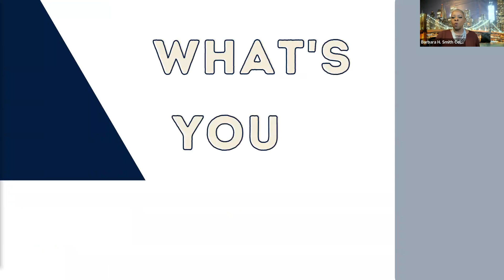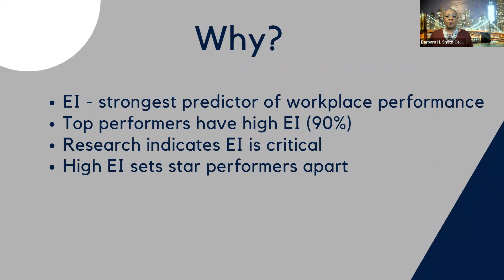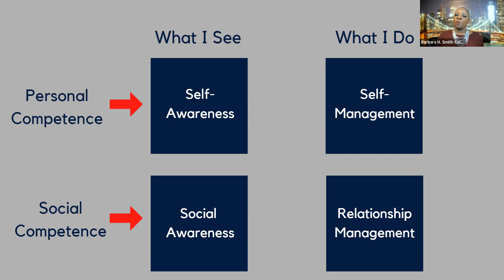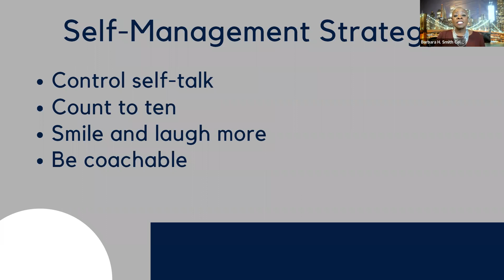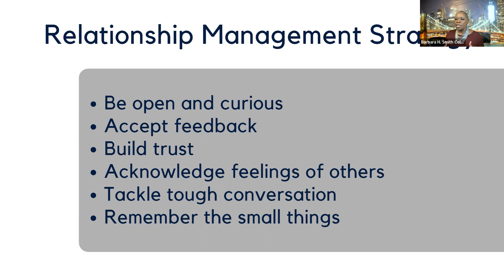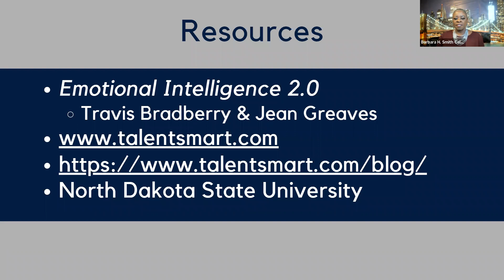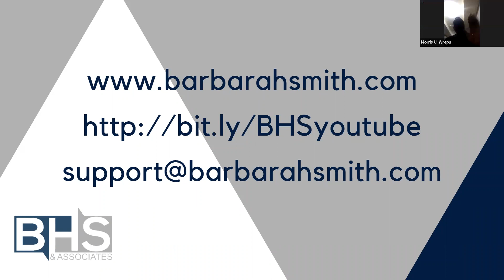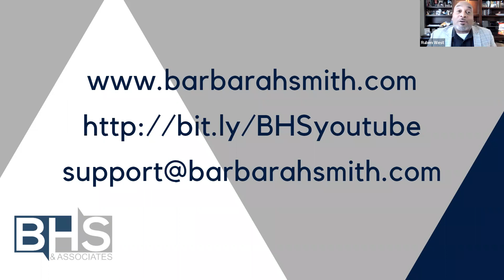Emotional Intelligence with Madam Barbara H. Smith at our Executive Graduate Program (S-4)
This is the full presentation of Emotional Intelligence with Madam Barbara H. Smith at our Executive Graduate Program semester four.